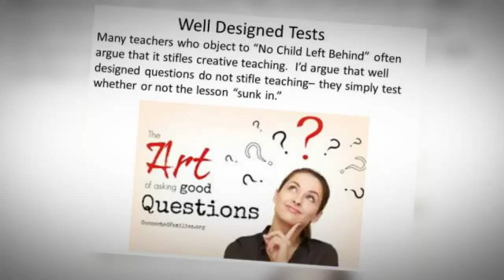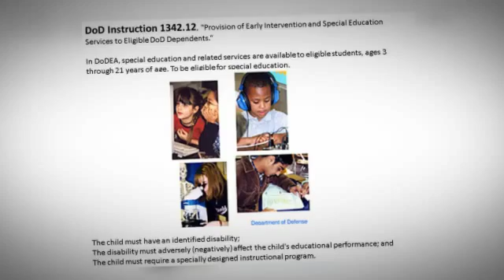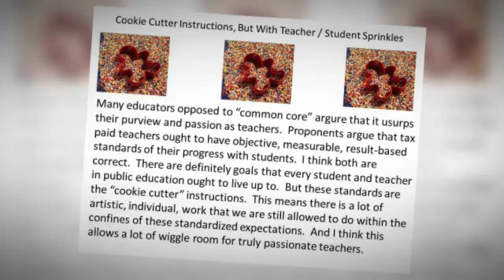My Stupeflix Video